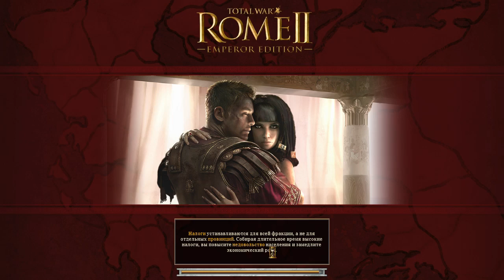Total War: Rome 2 - 1 [Англия] (Начало)